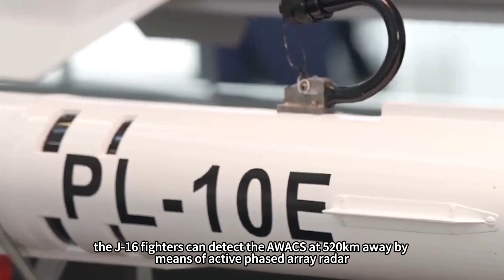The world's longest-range air-to-air missile! The first exposure of PL-17 missile performance!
China's PL-17 air-to-air missile, with a range of 500 kilometres, is designed to hunt down early warning aircraft. Can this ‘airborne spear’ break the surveillance hegemony of the US Army's E-3 ‘watchtower’? When the J-16 fighter jet is carrying a 6-metre-long white bullet across the sky, its deadly payload is rewriting the rules of air warfare - compared to the PL-15 missile's conventional range of 200 kilometres, the PL-17's strike radius directly covers the typical detection distance of 400 kilometres of the U.S. military's early-warning planes, and how will this range generation difference subvert the logic of attack and defence in modern air warfare? How will this difference in range subvert the logic of attack and defence in modern air warfare?